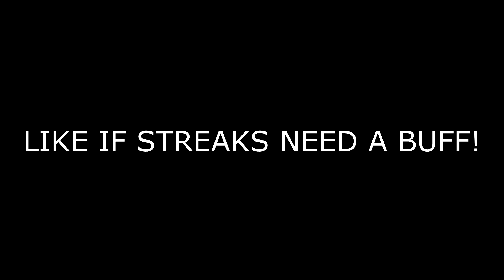WHAT HAPPENS WHEN YOU USE THE "3 HIGHEST SCORESTREAKS" in COD WW2... (INSANE V2 ROCKET)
THIS IS WHAT HAPPENS WHEN YOU USE THE 3 HIGHEST SCORESTREAKS IN COD WW2! I DROP AN INSANE V2 ROCKET GAMEPLAY! HOPE YOU ENJOY THE VIDEO AND MAKE SURE YOU HAVE A GREAT REST OF YOUR DAY! WHAT HAPPENS WHEN YOU USE THE "3 HIGHEST SCORESTREAKS" in COD WW2... (INSANE V2 ROCKET)